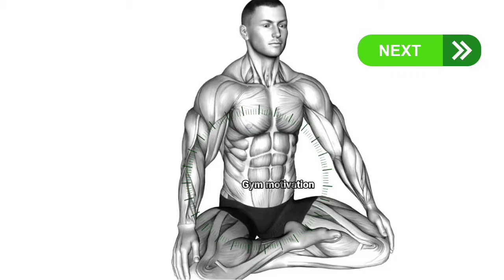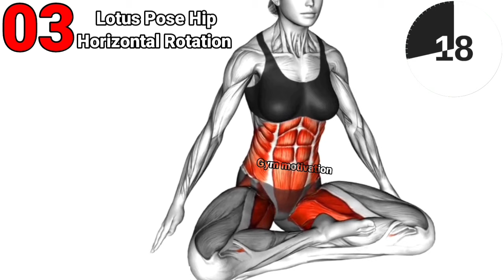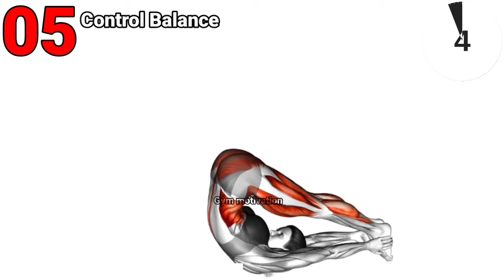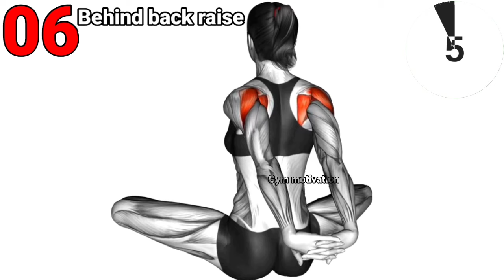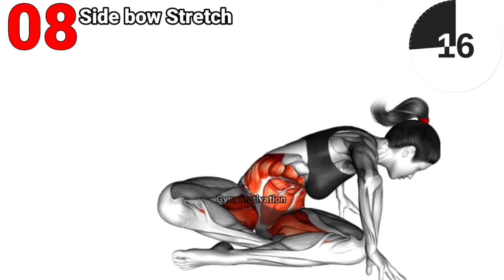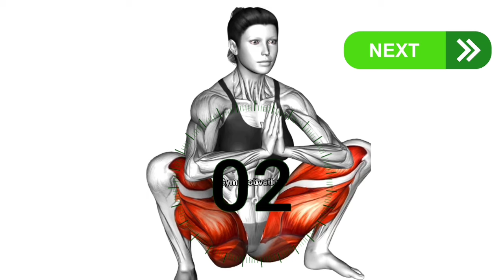Yoga in Bed (Morning Stretches) - Gym motivation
Yoga in Bed (Morning Stretches)
Gym motivation

00:00 Lotus Poss Breathing
00:35 Butterfly Yoga Pose
1:12 Lotus Pose Hip Horizontal Rotation
1:48 Sitting VmCat cow press
2:24 Control Balance
3:00 Behind Back raise
3:36 Cat Stretch
4:12 Side Bow Stretch
4:48 Lotus Dynamic Stretch
5:24 Garland Pose